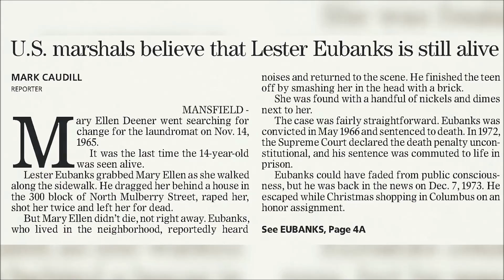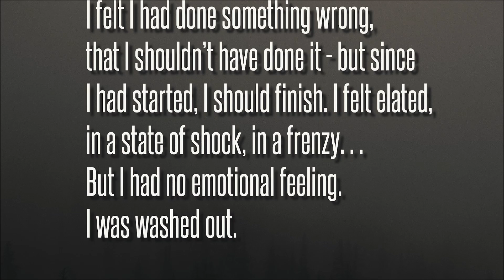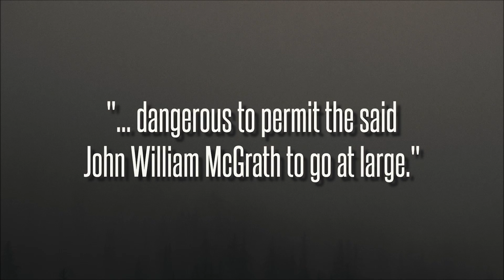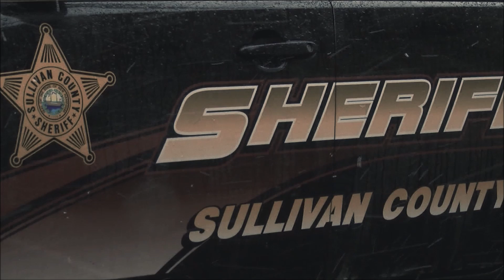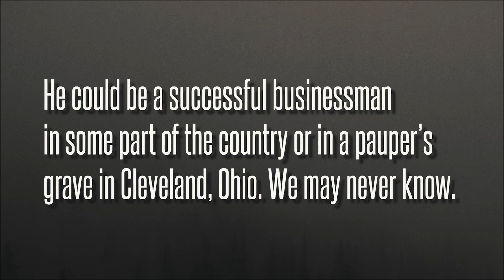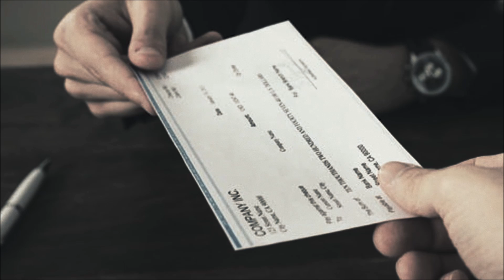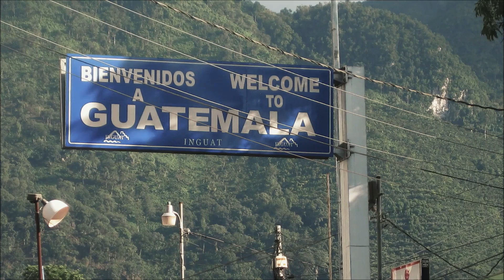3 Killers Who Escaped From Custody and Were Never Recaptured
These dangerous killers all escaped from custody, and today, their whereabouts are a mystery. They could be any where in the world today. They could be a next-door neighbor, a former co-worker, or even someone you’ve seen every day for years.

COMING UP

[0:14] Lester Eubanks
[5:38] John William McGrath
[12:17] Sharon Kinne